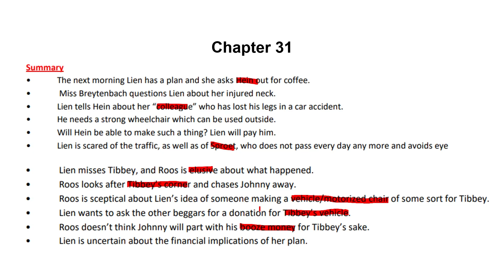Lien se lankstaanskoene Hoofstuk 31 | Grade 12 Afrikaans